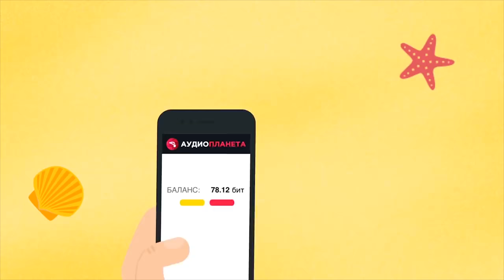Объект 430 wot ✔️ Советский средний танк - 9 уровень ✅ Как играть на танке Об 430 - СТ 9 лвл СССР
Объект 430 wot - Советский средний танк - 9 уровень . Как играть на танке Об 430 - СТ 9 лвл СССР в world of tanks

Объект 430 - Советский средний танк 9 уровня. Отличается хорошим бронированием проекций корпуса и башни, однако, более слабые, по сравнению со своими одноклассниками по нации, показатели орудия заставляют избирать несколько иную тактику игры на этом танке.

Средний танк | СССР | 9 уровня

предшественник среднего танка 10 уровня объект

Объект #430 это типичный средний танк СССР — универсальная машина, способная не только поддерживать огнём тяжёлые танки, но и врываться по флангам, подсвечивать противника и даже отбивать снаряды. Подвижность, небольшие размеры, бронированная башня и скорострельное орудие — вот главные особенности этой машины.

Если сравнивать Объект430 с его собратьями, в первую очередь, можно отметить две вещи: лоб корпуса и точность орудия. ВЛД в 120 мм под рациональным наклоном позволяет отбивать снаряды довольно часто, но вот лобовые скосы могут создавать проблемы. Хорошим бонусом является высокий коэффициент маскировки.

Достоинства:
хорошее бронирование лба башни;
очень высокий урон в минуту;
лучший среди СТ-9 ДПМ;
низкий силуэт и высокий показатель маскировки;
отличная динамика и высокая манёвренность.

Недостатки:
критуемость баков;
плохие показатели точности в сравнении с одноклассниками;
низкий разовый урон;
слабое бронирование корпуса;
уязвимые лючки на башне и сама крыша башни;
не очень комфортный угол склонения орудия.

канал на YouTube 20fps WoT-TV посвящен игре World Of Tanks, где Вы сможете увидеть гайды обзоры, тактики, стримы и просто хорошие бои.
играем в world of tanks вместе - играем в  wot - мир танков...

●Яндекс:
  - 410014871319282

● webmoney :
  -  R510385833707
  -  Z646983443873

Спасибо, друзья, за просмотр и комментарий!!!

*ПЛЕЙЛИСТЫ :*